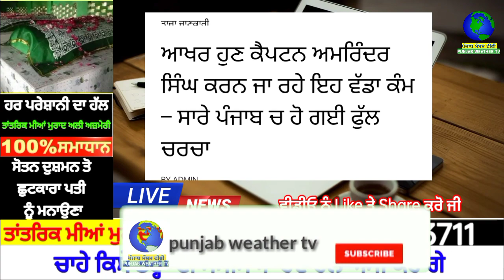ਆਖਰ ਹੁਣ ਕੈਪਟਨ ਅਮਰਿੰਦਰ ਸਿੰਘ ਕਰਨ ਜਾ ਰਹੇ ਇਹ ਵੱਡਾ ਕੰਮ – ਸਾਰੇ ਪੰਜਾਬ ਚ ਹੋ ਗਈ ਫੁੱਲ ਚਰਚਾ | punjabi news